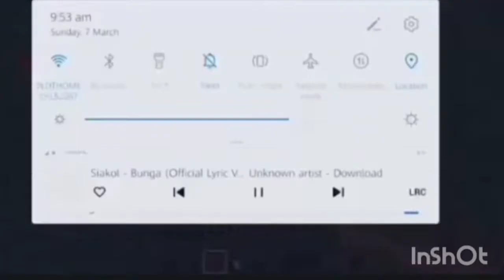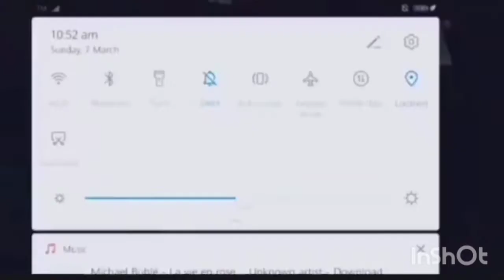Building a farm in MINECRAFT || Mt